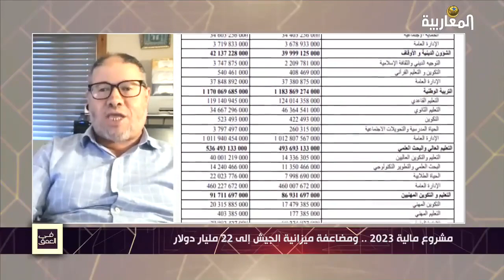ساعد كرميش: ميزانية الجيش هي سطو بالقوة على خزينة الدولة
ساعد كرميش - مختص في الوقاية من المخاطر: "نبدأ بالمؤشرات لو تلاحظ، المؤشرات السابقة عن عملية عسكرة المجتمع، كانت كلها تمهيد لهذه الميزانية، عملية التصعيد ضد المغرب ودق طبول الحرب وغير ذلك كانت هذه كلها مؤشرات على أن العسكر سوف يستولي على ميزانية الدولة.. هذه المؤشرات أصبحت واقع، والواقع أن 22 مليار هذه الي خذاوها من ميزانية الدولة أنا لا أسميها ميزانية وإنما أسميها سطو بالقوة على خزينة الدولة".